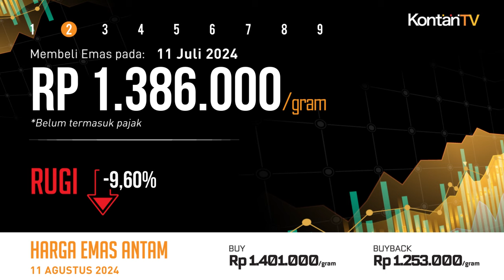Cuan 17,98% Setahun, Harga Emas Antam Hari Ini Bergeming (11 Agustus 2024) | KONTAN Harga Emas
Minggu (11 Agustus 2024) Harga emas Antam bersertifikat di Logam Mulia hari ini tetap pada harga Rp 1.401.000 per gram seperti harga sebelumnya. Adapun harga emas buyback hari ini juga tetap pada harga Rp 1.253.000 per gram seperti harga sebelumnya. Dengan demikian, selisih antara harga emas dan harga buyback hari ini adalah Rp 148.000 per gram.